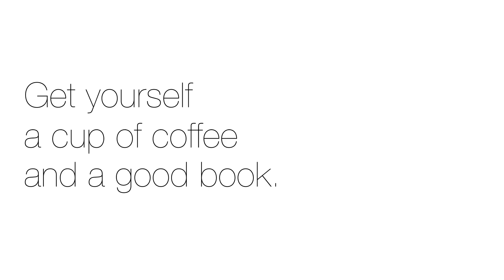How to Shoot Time Lapse on ZenFone 4 | ASUS UK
Create stunning time lapse video with ZenFone 4